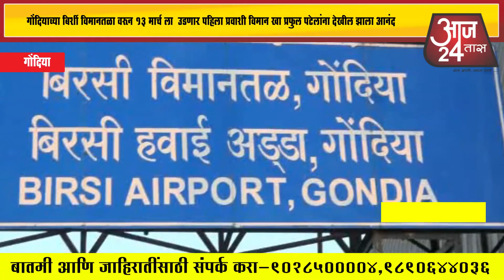बिर्शी विमानतळा वरून 13 मार्च ला उडणार पहिला प्रवाशी विमान खा प्रफुल पटेलांना देखील झाला आनंद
गोंदियाच्या बिर्शी विमानतळा वरून 13 मार्च ला  उडणार पहिला प्रवाशी विमान खा प्रफुल पटेलांना देखील झाला आनंद